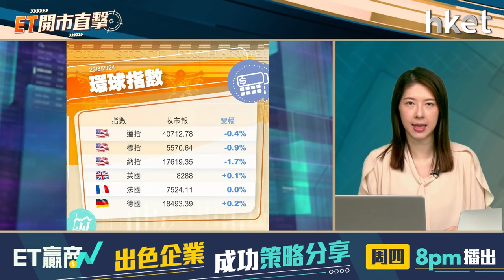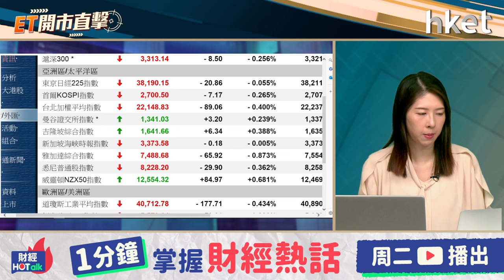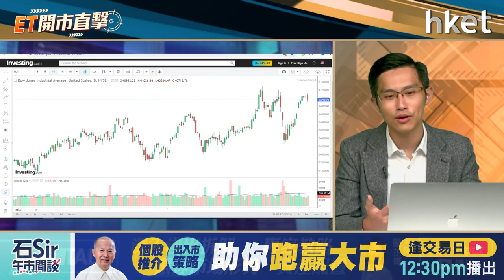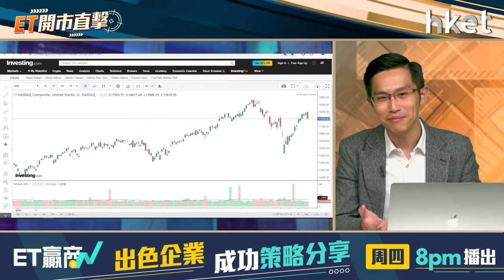ET開市直擊｜百度、網易績後美股捱沽衰咩？聚焦央行年會美股點走？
百度（09888）次季經調整純利按年降8%，但仍勝預期。集團智能雲業務的持續加速，抵銷在線營銷收入面臨的阻力。備受關注的無人駕駛業務，「蘿蔔快跑」自動駕駛訂單增26%。另一放榜的網易（09999），次季收入按年增6.1%，經調整純利降13%，均遜市場預期。百度、網易績後在美股均捱沽，市場焦點放在哪？

市場聚焦美國聯儲局主席鮑威爾即將在Jackson Hole央行年會上的演說，而美國最新公布的製造業數據未擺脫收縮，並差過預期，拖累美股周四氣氛。市場現時幾乎認定9月啟動減息，央行年會上有何關注點？美股可否延續近日升勢？中薇證券研究部執行董事黃偉豪（Ravi）今早9時於《ET開市直擊》為你破解。